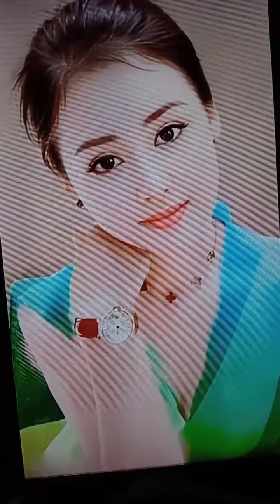THƠ MỚI 2023: NƠI NÀO CÓ EM..Nơi nào thiêu đốt trong ta, Nơi nào hạnh phúc trong ta có nàng.!@